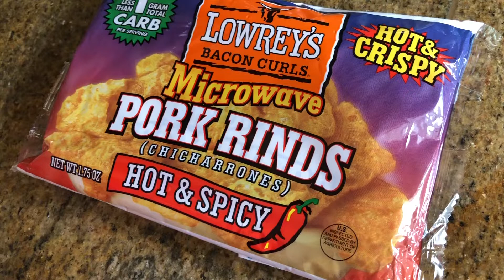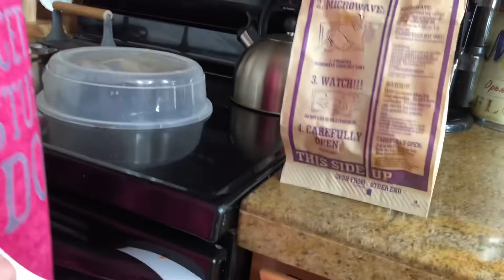Steve and Janet Trying Lowery’s Microwavable Hot & Spicy Pork Rinds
Steve and Janet Trying
Lowery’s Microwavable
Hot & Spicy Pork Rinds

These comedy videos are by Comedian Steve "Mudflap" McGrew, a world known standup comedian.

Follow Steve on Twitter @Remasculate

Tucker the Trucker @TuckrtheTrucker